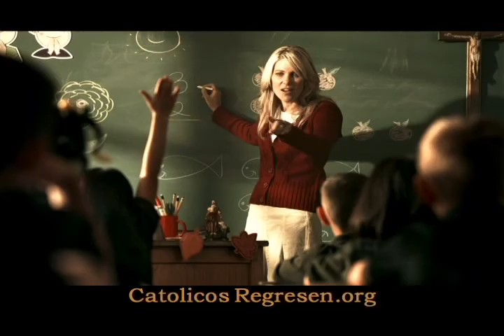La Vida de San Padre Pio - II